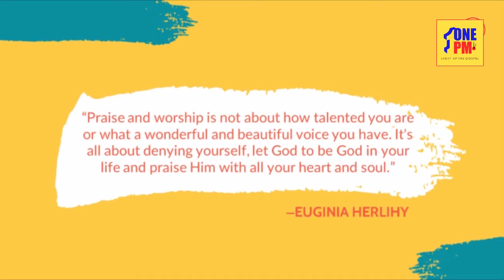1PM DEEPWORSHIP || YOURKINDNESS || BAPA ENGKAU SUNGGUH BAIK-BAPAKU YANG BAIK || 21/04/2021